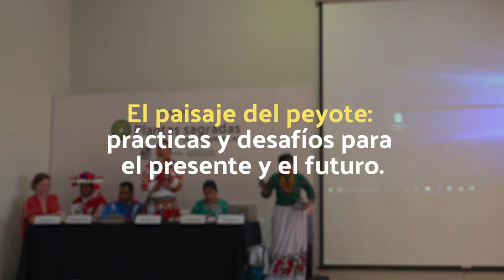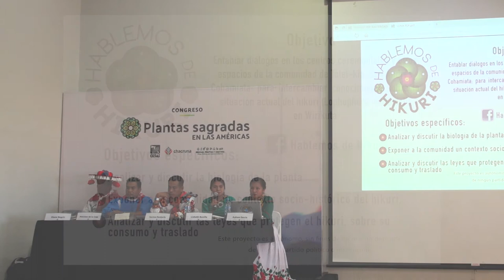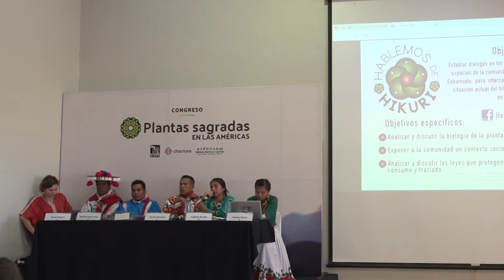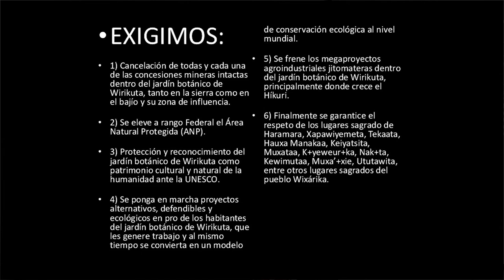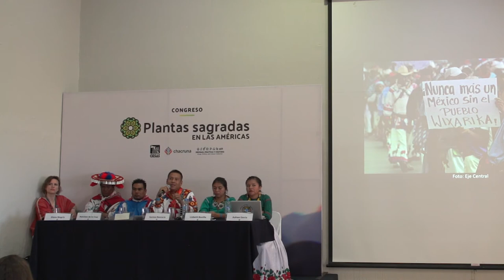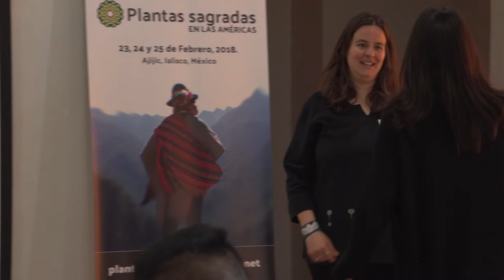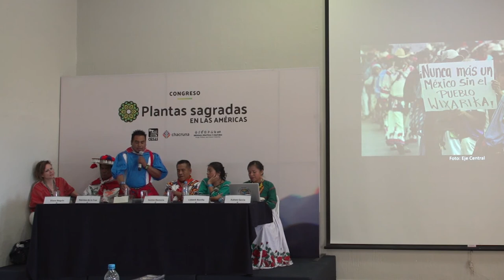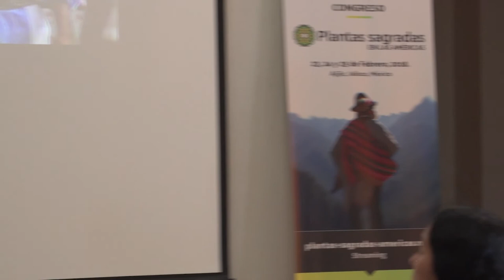Peyote: Territory, Roots and Conflict | Plantas Sagradas en las Américas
The panel: The Landscape of Peyote: Practices and Challenges for the Present and the Future, took place on February 23, 2018, within the Sacred Plants in the Americas conference. The speakers included: Diana Negrín, da Silva, Santos Rentería, Lisbeth Bonilla, Matsiwa (Baudelio) de la Cruz Carrillo & Aukwe García Mijarez

The Sacred Plants in the Americas conference was held on February 23, 24, and 25, 2018 in Ajijic, Jalisco, Mexico. The conference had the purpose of building a bridge between indigenous and traditional psychoactive practices, psychedelic science, and drug policy through multidisciplinary and intercultural dialogue. In a context in which drug policy reforms are temporary, we consider it relevant to build spaces for discussion about psychoactive species and their growing multiplicity of uses. Moreover, it also sought to give voice to the indigenous people, who have been knowledgeable about psychoactive plants since ancient times, and they will be providing lectures at the conference.

La Mesa de diálogo: El paisaje del peyote: prácticas y desafíos para el presente y el futuro, se llevo acabo el día 24 de febrero del 2018 dentro del congreso Plantas Sagradas en las Américas. La integraron los ponentes: Diana Negrín, da Silva, Santos Rentería, Lisbeth Bonilla, Matsiwa (Baudelio) de la Cruz Carrillo & Aukwe García Mijarez